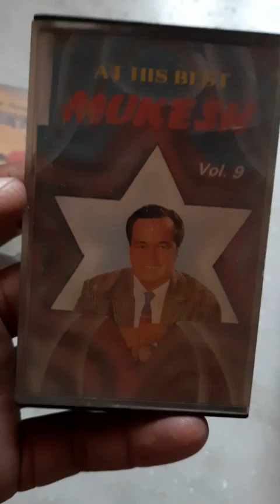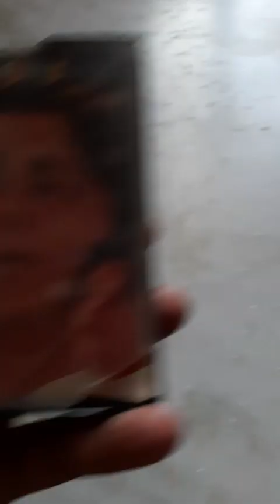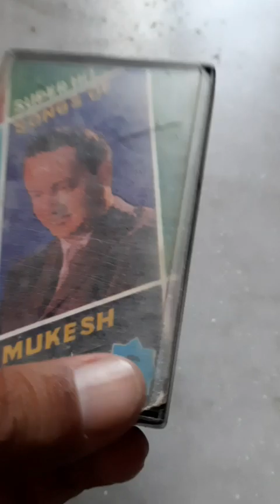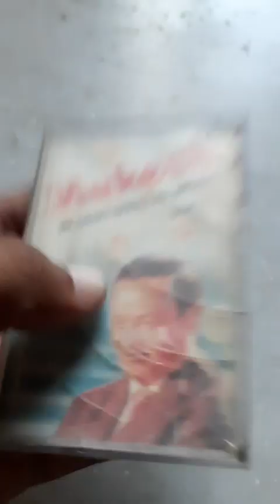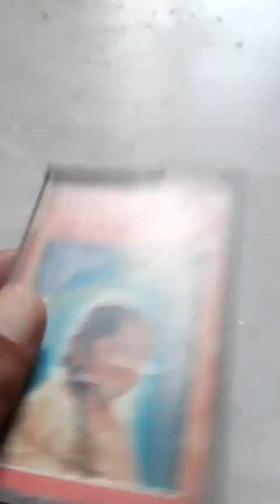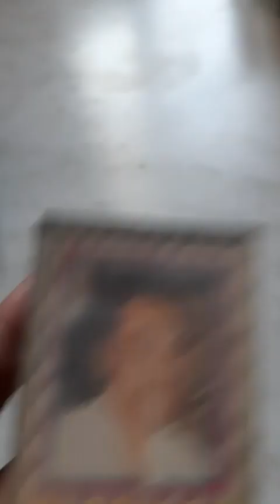audiocassette# kishor,Lata,mukesh,Rafi,anup,# mobile no.9896307672#